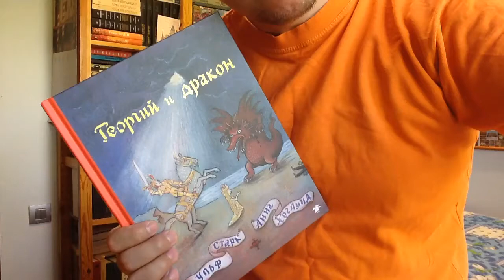Ульф Старк. Георгий и дракон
Ульф Старк. Георгий и дракон / Илл.: Хеглунд Анна; Пер.: Мяэотс Ольга. — М.: Белая ворона, 2017. — 78 с. — ISBN: 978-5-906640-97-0 Аннотация к книге: Давным-давно, когда Георгий еще не был святым, он жил с отцом и старшими братьями в Каппадокии. Они бегали наперегонки по полю, боролись и устраивали во дворе поединки на деревянных мечах. Но вот настала пора побродить по свету, набраться опыта. Впереди Георгия ждут нелегкие испытания. Но что бы ни случилось, он всегда слушает свое сердце. Всемирно известный детский писатель Ульф Старк переосмысляет старинное сказание о Георгии и змие.

Как вести книжный видеоблог. Мастер-класс Дмитрия Гасина:
О детской литературе: что прочесть, кто пишет, где обсуждают? Более 170 ссылок:
Как сэкономить, покупая книги? -

Хорошего чтения!